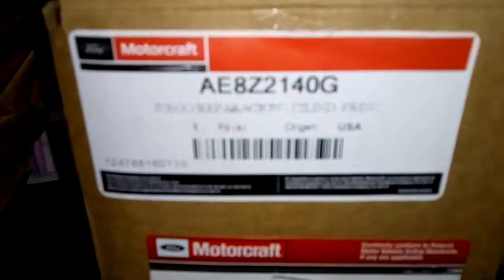Bomba de Frenos Fiesta 2013 AE8Z2140G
Original Ford